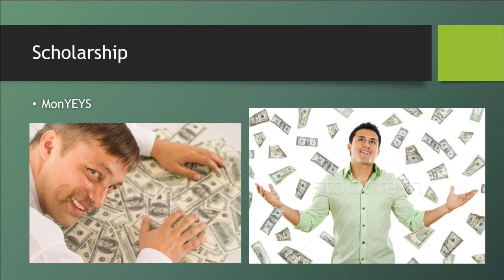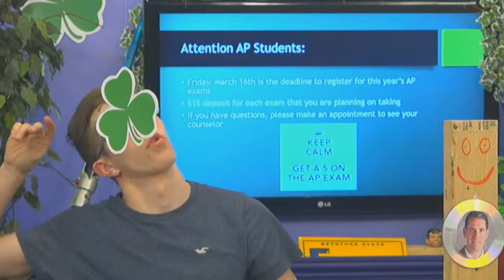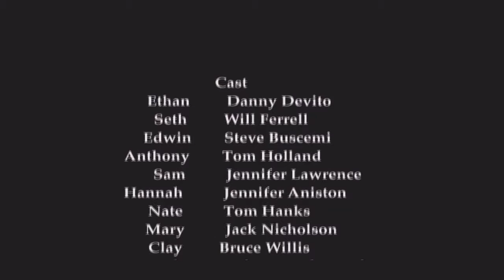2018 03 15